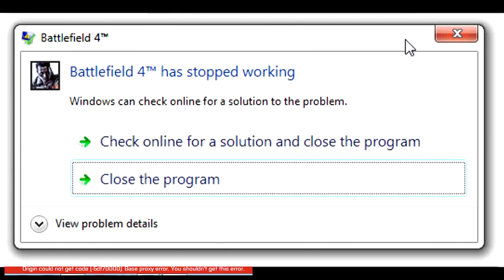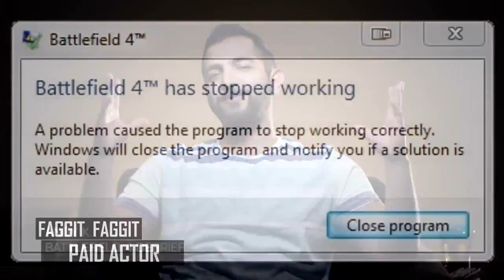BATTLEFIELD 4 OFFICIAL TRAILER AND FUNNY CLIPS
NEW BATTLEFIELD 1 TRAILER. This trailer is the new one of the future game. As you see is very interesting. If you see In the video appears Walter White having fun whith the one think we all hate of BATTLEFIELD. Hope you enjoy it